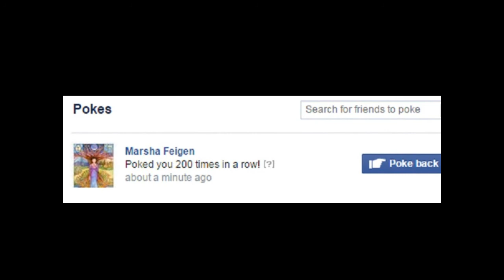My 2014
Just some photos and stuff from *my* 2014. Some of it cyber, some of it 'real'.
Music is "Where's Your Head At" by Basement Jaxx.